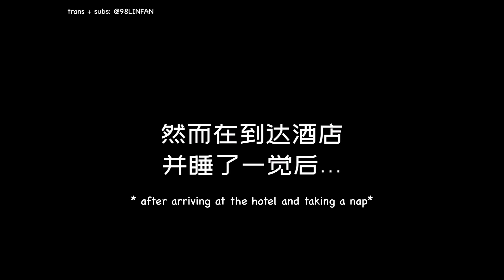[ENG SUB] MARCO LINFAN IN TIBET VLOG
twt: @98LINFAN
*video may contain some mistranslations